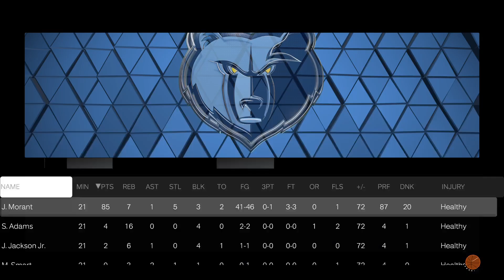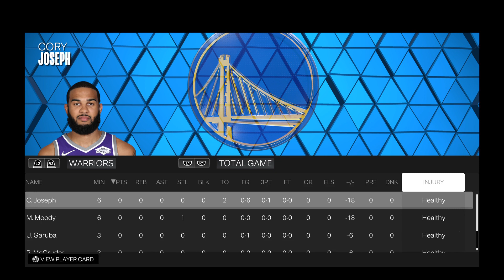2k24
They suck